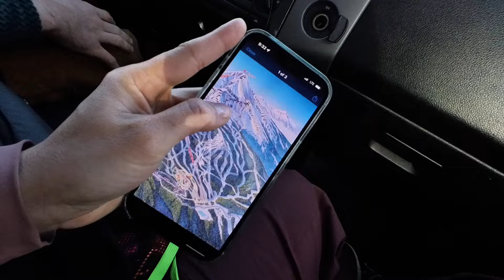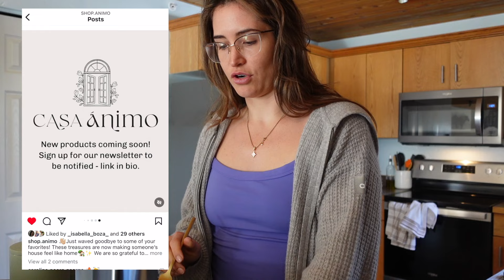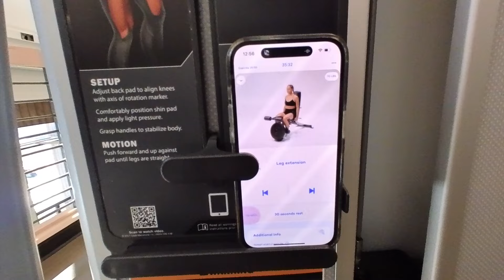I LOVE MY LIFE OUT WEST🏔️ski, workout, cook, grocery shop with me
My heart SINGS out here. In this vlog, we live normal life together. We ski, read, make coffee, work, workout, cook, grocery shop, and all the beautiful mundane things out West here in Montana. I hope you enjoy.
LET'S BE FRIENDS 💌
Fav Amazon products
The BEST cookware, prepware, etc. that will make your kitchen AMAZING

PWDRS Supplements:
-- (I use the Rainbow Snow Cone)

Chapters:
00:00-01:02 morning routine
01:02-02:47 chit chat intro
02:48-06:03 ski day
06:04-08:18 chit chat
08:18-08:26 dinner
08:27-13:04 work and morning routine
13:05-14:57 workout + grocery shop + cook
14:58-16:47 movies and chit chat
16:47-18:16 outro Discuss a tragedy
17:53-18:04 luke with goat